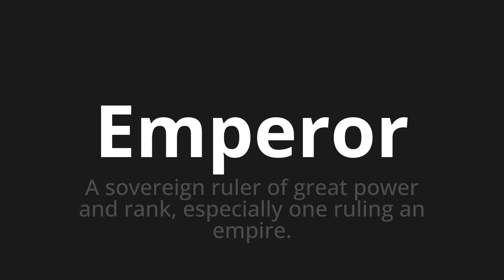How to pronounce Emperor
Master the Pronunciation of 'Emperor' - which means : A sovereign ruler of great power and rank, especially one ruling an empire. 📝 with @PPrononciation 🎓🗣️ - [Your Guide to English]

Learn to pronounce 'Emperor' perfectly in English with our easy and engaging tutorial by @PPrononciation! 📖📽️ In this comprehensive video, we provide you with native speaker examples 🗣️👂 and phonetic breakdowns 🎵 to ensure you get the pronunciation just right.

How to say Emperor in English